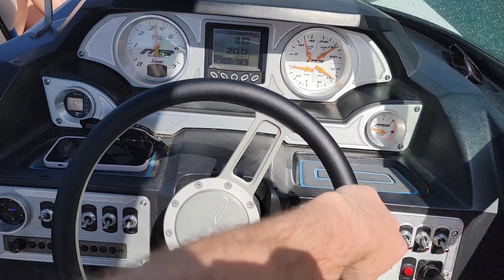Lake Powell Trip 06.10.2022